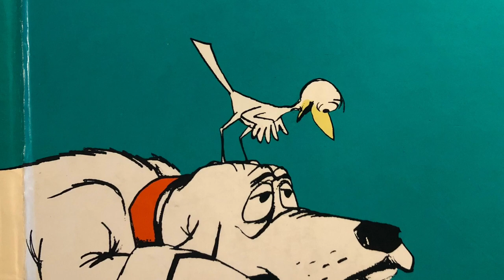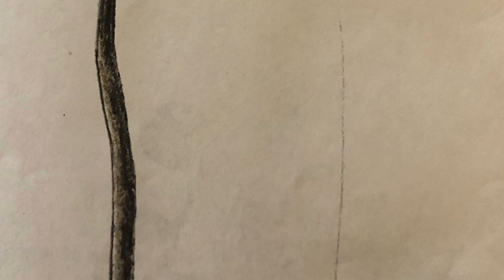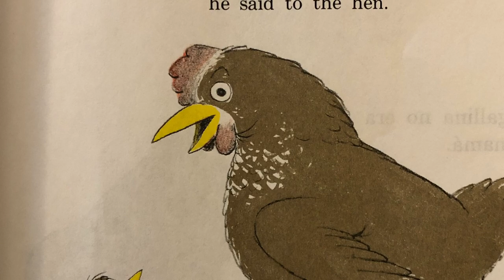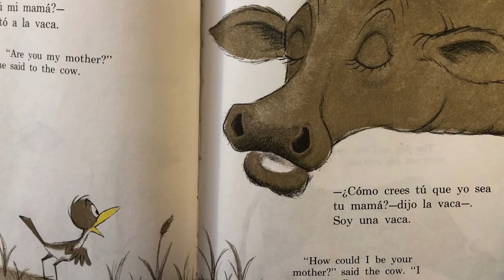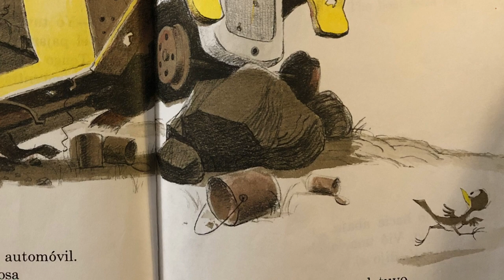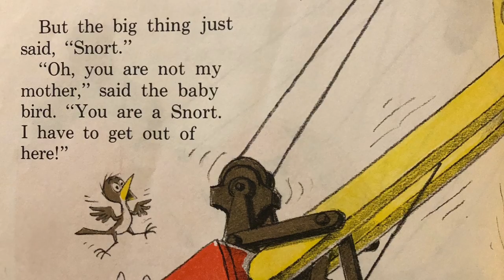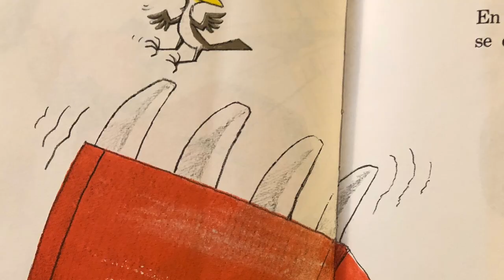Are You My Mother?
Written and Illustrated by P.D. Eastman
Read by Gigi @gigisstorytime
Music from Uppbeat (free for Creators!):